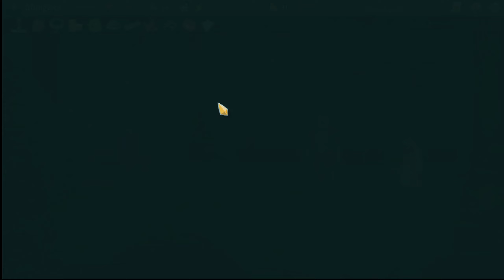Slay the Spire: Watcher A20 - Relearning a Lesson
Really fun run with Alpha, Omniscience and Blasphemy. Unfortunately I learned a lesson i learned a long time ago and since forgot.  Artifact does not block blasphemy. Sad days.